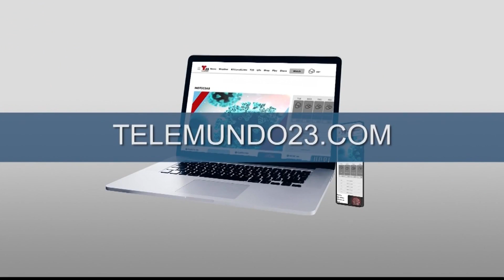Víctimas en Mariupol: pensaron que estarían a salvo en el teatro, pero luego fue ...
Víctimas en Mariupol: pensaron que estarían a salvo en el teatro, pero luego fue bombardeado